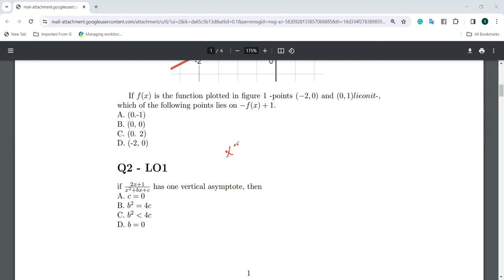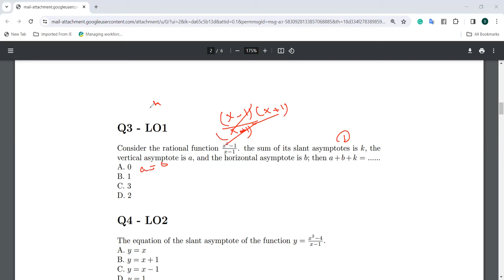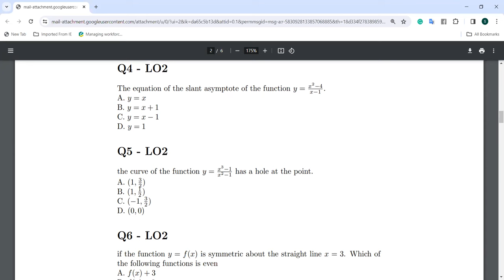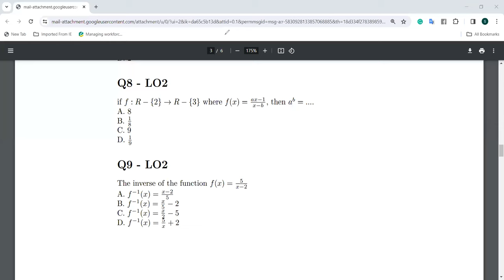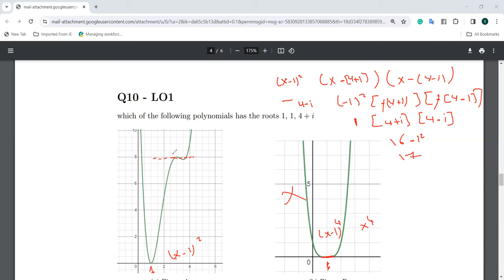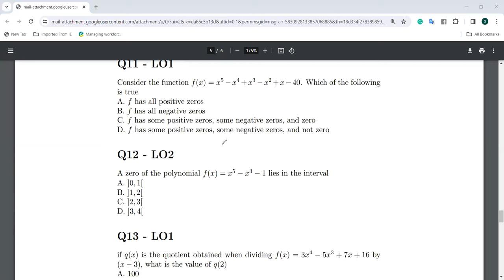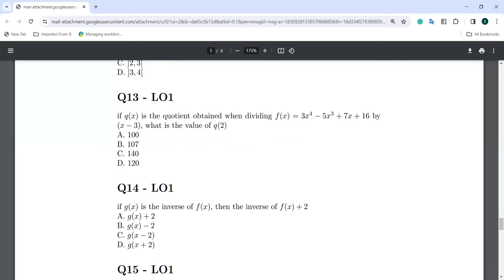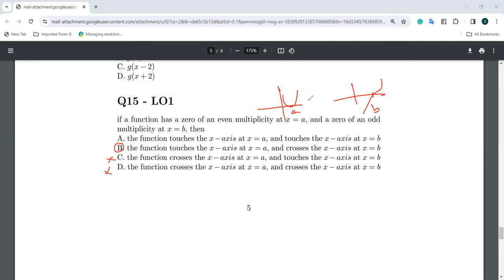stem g11 mathematics 2023-2024 midterm term 1